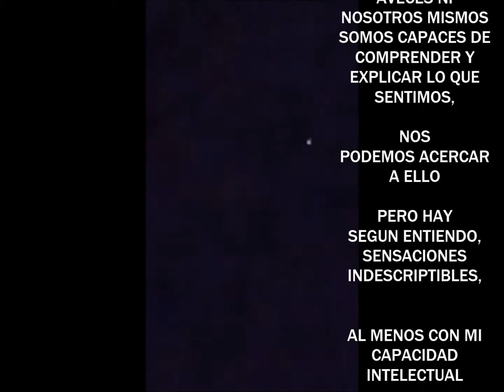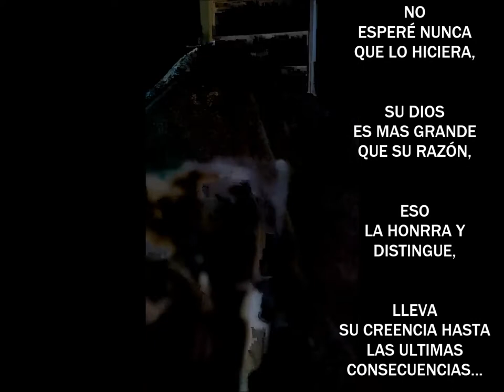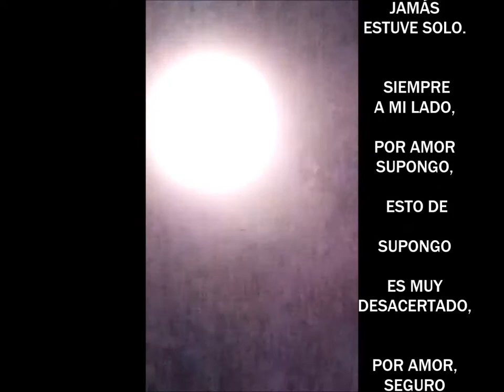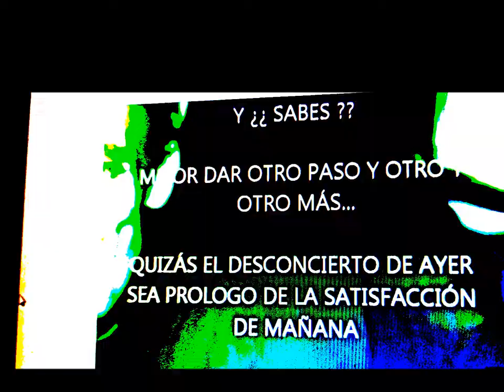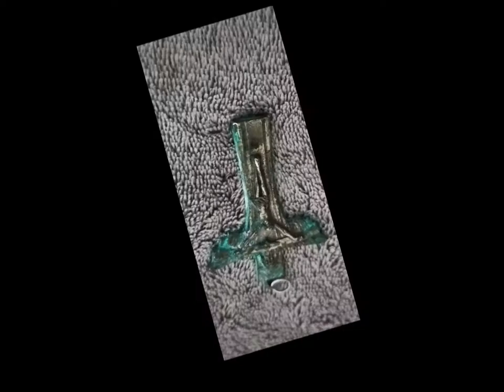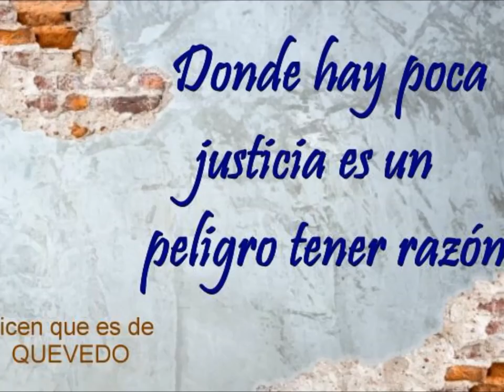DSD O2,2020 A 18 08 2020 F M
EL SILENCIO NOS HELÓ LA SANGRE
periodo